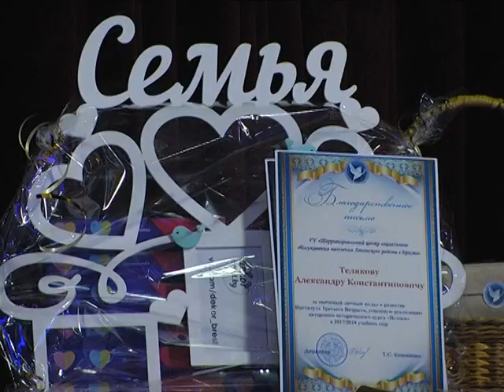2018-06-08 г. Брест. Выпускной в Институте 3 возраста. Новости на Буг-ТВ.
Прозвенели последние звонки во всех учреждениях образования Бреста. Накануне   выпускной состоялся и в Институте Третьего Возраста. Его студенты - брестчане, которые посиделкам на лавочках предпочитают йогу и танцы, скандинавскую ходьбу, оздоровительную гимнастику, изучение иностранных языков и рукоделие. Список неполный. Наш следующий сюжет о вечно молодых, красивых и энергичных.